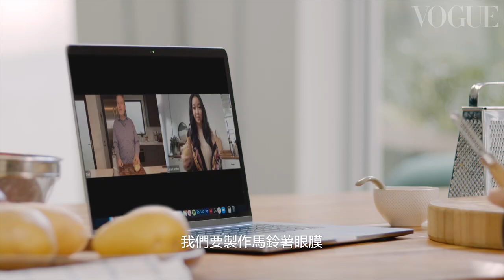《愛的過去進行式》拉娜康多Lana Condor 和爸爸一起做馬鈴薯眼膜｜大明星化妝間 | Vogue Taiwan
Netflix《愛的過去進行式》明星—拉娜‧康多 Lana Condor 打給她的爸爸鮑伯 Bob 回憶她童年上即興課程時的即興表演，並在 Vogue Taiwan  大明星化妝間系列中分享她父母的整體療法，用來對抗早上睡眼惺忪的眼睛。這位越南裔美國演員和她的爸爸玩笑地說著她媽媽如何恐怖地扭曲童話故事，鮑伯 Bob 則透露了編造來源，讓拉娜 Lana 很震驚，並提升了他的新時代酷炫形象。
把馬鈴薯的皮削掉並切碎後，拉娜 Lana 說服她的爸爸親自來測試馬鈴薯眼膜。2021 年會是我們終於擁抱碳水化合物與其潛能的一年嗎？